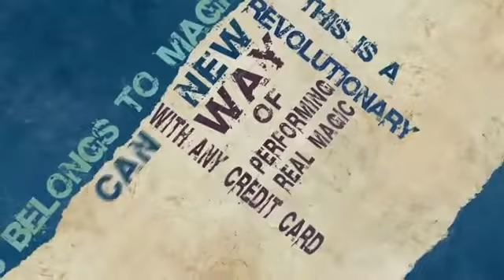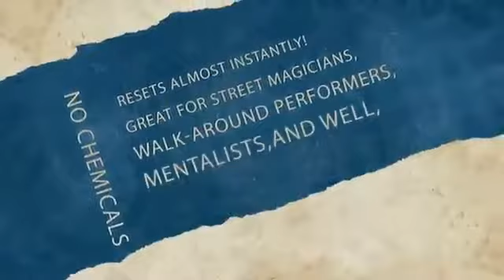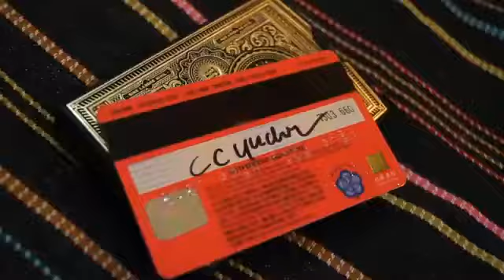SurPrice by Taiwan Ben - Dude That's Cool Magic